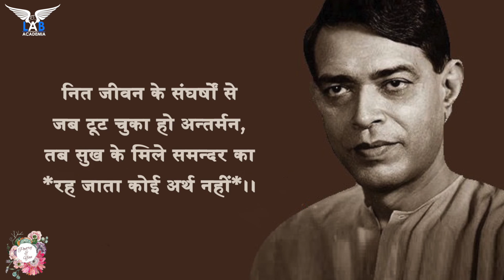रह जाता कोई अर्थ नहीं | Poem - Rah Jata Koi Arth Nahin | by Ramdhari Singh Dinkar || Poetry and You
राष्ट्रकवि श्री रामधारी सिंह दिनकर जी का हिन्दी साहित्य में विशिष्ट स्थान है। "रह जाता कोई अर्थ नहीं " कविता इनकी प्रचलित रचनाओं में से एक है।
रामधारी सिंह ‘दिनकर’ हिंदी के उन रचनाकारों में से हैं, जिनकी कलम से अंगारे भी फूटे और प्रेम की धारा भी बही. एक ही व्यक्ति 'उर्वशी' भी रचता है और उसी रचनाकार को देश के हालात पर गुस्सा आता है, तो 'परशुराम की प्रतीक्षा' सामने आती है।

पोएट्री एंड यू के ट्रिब्यूट अंक में आज सुनिए ‘दिनकर’ की लिखी रचना "रह जाता कोई अर्थ नहीं" जिसे आवाज़ दी है अनुराग पाण्डेय ने।
Ramdhari Singh was an Indian Hindi poet, essayist, patriot and academic, is considered one of the most important modern Hindi poets. He emerged as a poet of rebellion as a consequence of his nationalist poetry written in the days before Indian independence.  His poetry exuded veer rasa, and he has been hailed as a Rashtrakavi ("National poet") on account of his inspiring patriotic compositions. He was a regular poet of Hindi Kavi sammelan on those days and is hailed to be as popular and connected to poetry lovers for Hindi speakers as Pushkin for Russians.
Poetry and You is one of the leading platforms that brings to you some thought-provoking poems and stories written by various Artists.

This special segment has been initiated in order to pay tribute to some great poets.

You can also join us as Voice Over Artist if you have a wonderful voice.

Credits:
Written by: Poet Ramdhari Singh Dinkar
Recited by: Anurag Pandey
Curated by: Naaz Farhaa